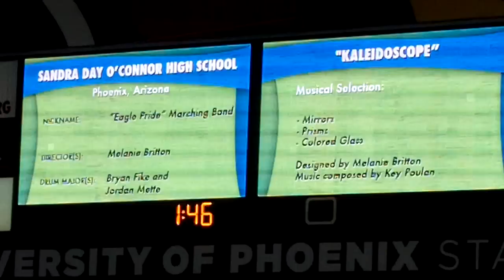Sandra Day O'Connor High School Marching Band - Fiesta Bowl Band Championship 2011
The Sandra Day O'Connor High School Marching Band, from Phoenix, Arizona, performs in Finals at the Fiesta Bowl Band Championship on 12/30/2011.